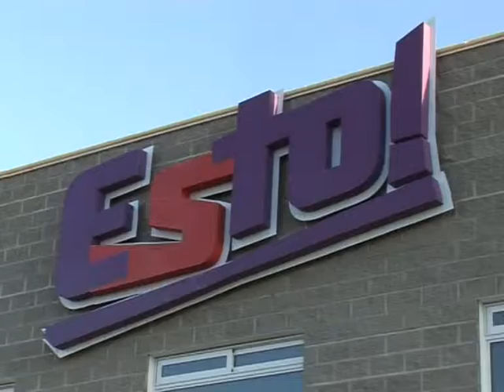ESTO PUBLICIDAD TRES